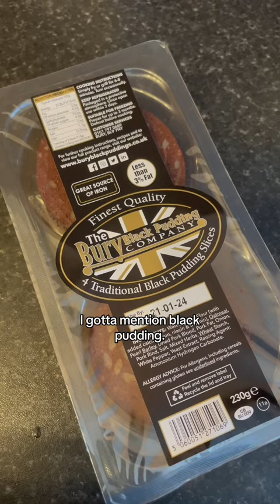British food that can get in the bin 🤢